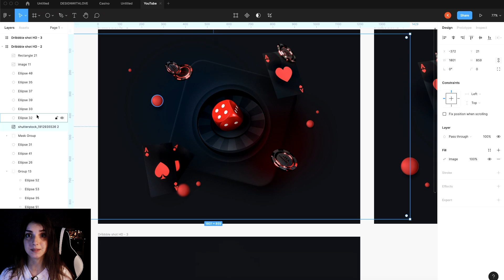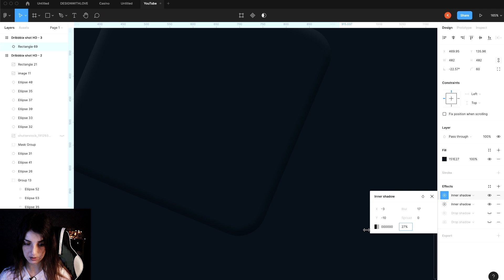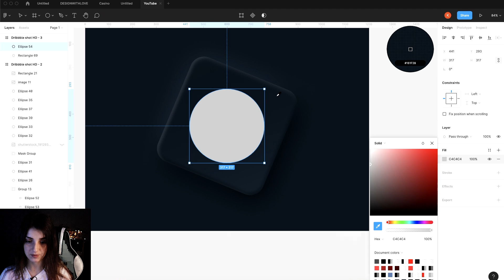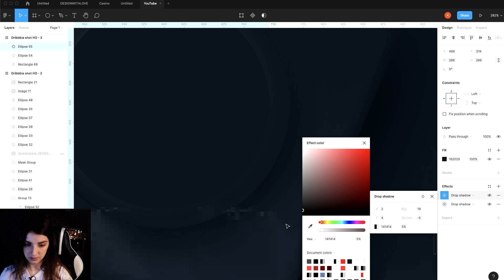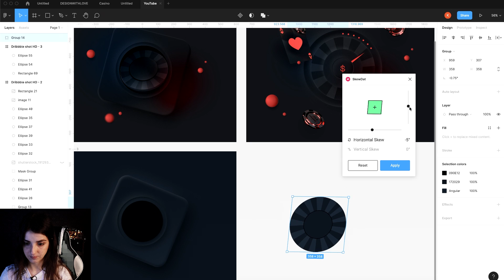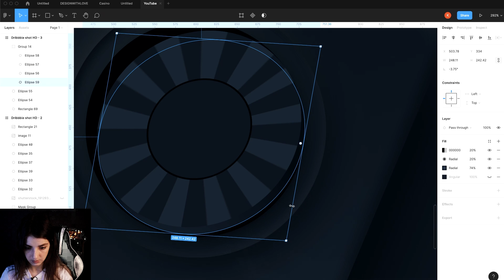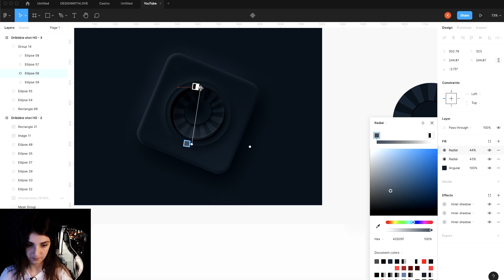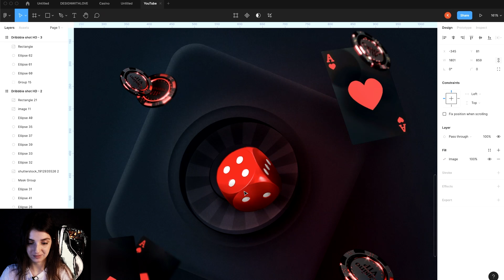Крутая графика для казино с 0 в Figma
Эту картинку я создавала для одного из последних проектов с применением техники неоморфизм в Figma. Игра света и тени, за счет них был достигнут результат с помощью стандартных инструментов Фигмы. В работе использованы плагины Skew и Noise, все остальное сделано с 0.

Повторил результат? Не забудь поделиться в сторис и отметить меня,  @Kris Anfalova

Видео создано для ознакомительного просмотра, использование в коммерческих целях результата работ не запрещается.

Важно. Переписывание видео и выдача за свой контент без указания автора запрещено.